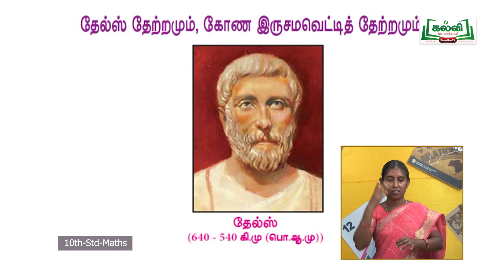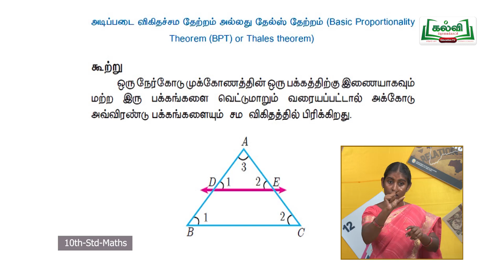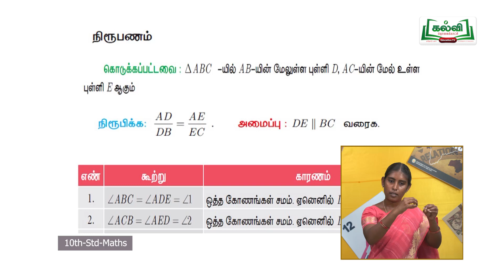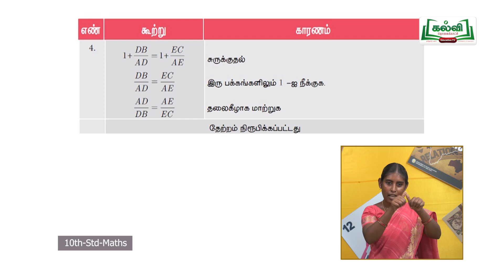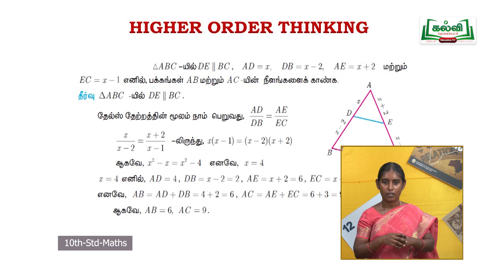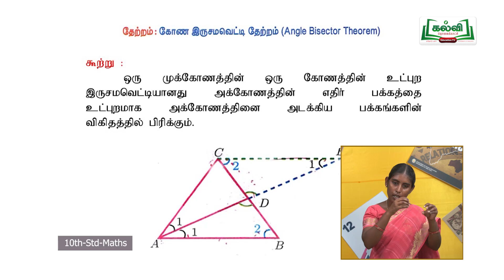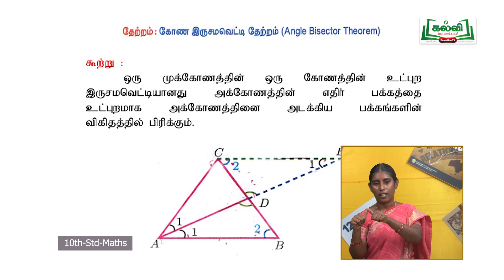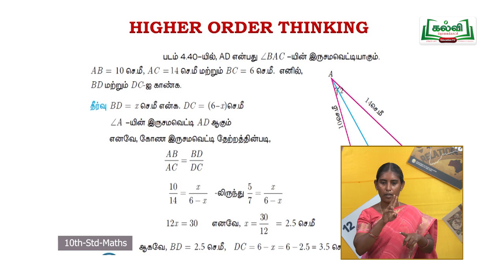Class 10 | வகுப்பு 10 |சைகைமொழி |கணக்கு |தேல்ஸ் தேற்றம் மற்றும் கோண இருசமவெட்டி | பாடம் 4 | KalviTv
இப்பாடப்பகுதியில் ஆசிரியர் ' தேல்ஸ் தேற்றம் மற்றும் கோண இருசமவெட்டி ' தலைப்பில் உள்ள கணக்கு பாடப்பகுதியை அழகாகக்  கற்று தருகிறார்.(பக்க எண் 174-184)